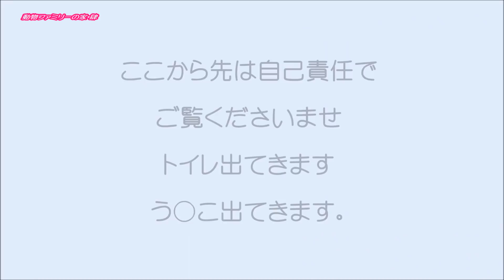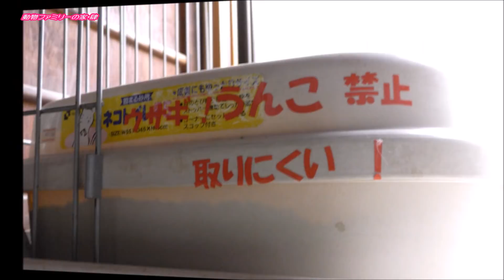[観覧注意]含まれます うさぎとねこ【動物ファミリーの家】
前半は朝の部屋での様子です。
途中タイトルより嫌な方は止めて下さいませ。
お食事中の方は特にダメかな（＾＾;）